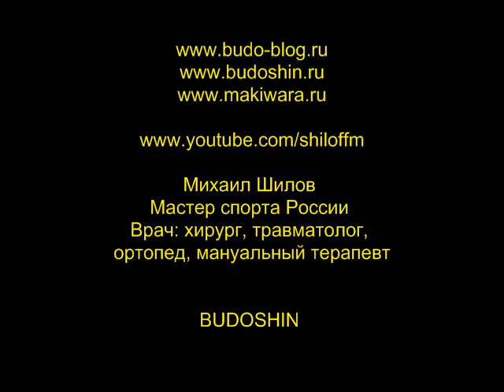Второй день семина И. Йорга 10 Дан в Иваново февраль 2013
Запись проекта "Подкасты за рулём"